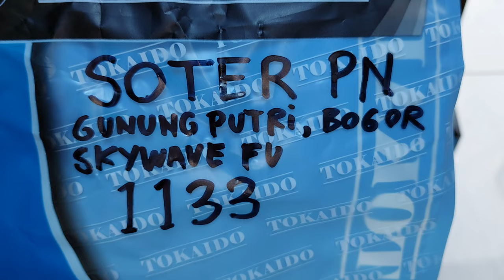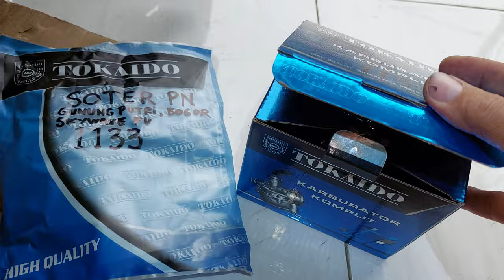1133.KARBURATOR SKYWAVE HAYATE BASIC KARBURATOR SATRIA FU SOTER PN GUNUNG PUTRI BOGOR JAWA BARAT